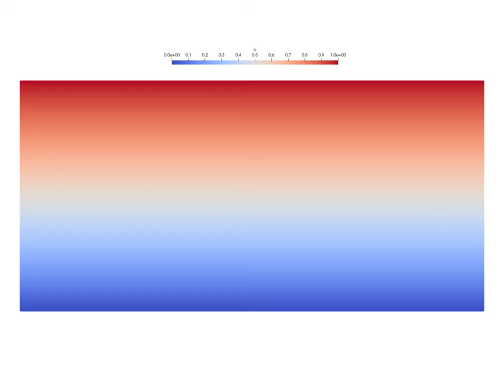Rayleigh-Benard instability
Ra=1e3, heterogeneous permeability